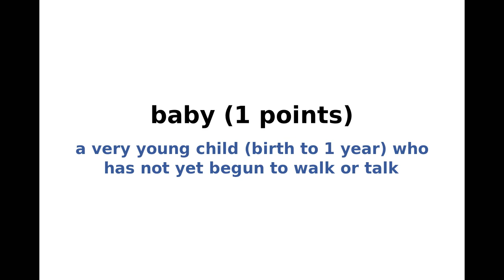New York Times NYT Spelling Bee Answers and Solution for June 8, 2023